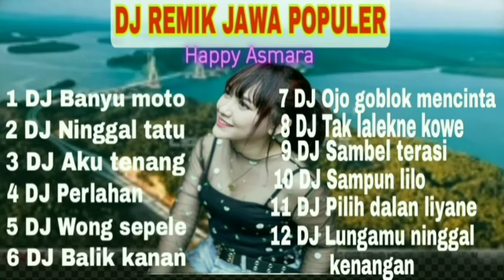DJ REMIK // Heppy asmara // Full Bass # DJ Ninggal tatu, DJ Sambel terasi, DJ Banyu moto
Happy Asmara # DJ Remik Populer # DJ pilih dalan liyane, DJ Ninggal tatu , DJ peelahan, DJ Balik kanan, DJ Sambel terasi. Full album Bass jegler